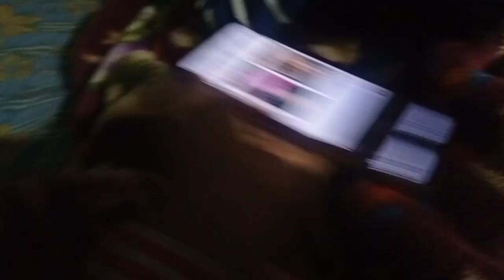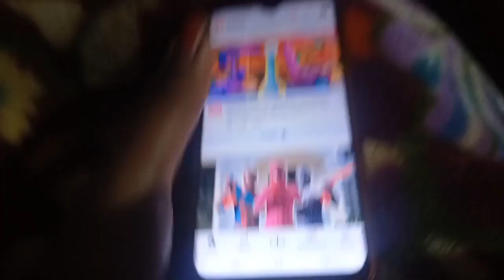The village wife sad life // ভগোবান আমাদের সাথে এ কেমন পরীক্ষা নিচ্ছে 😭😭😭😭😭😭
daily vlog Susmita vlogger # Lifestyle